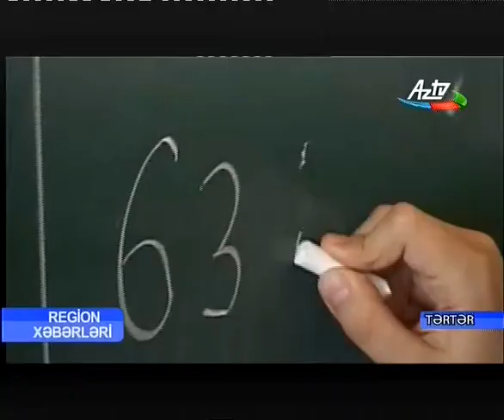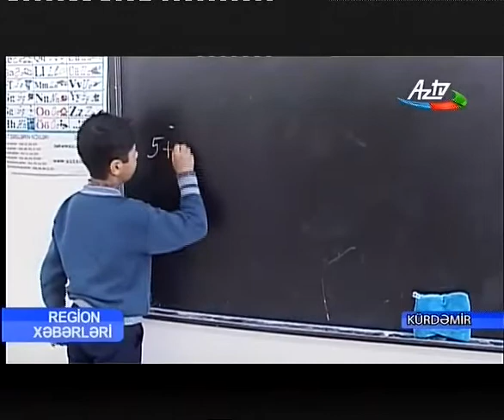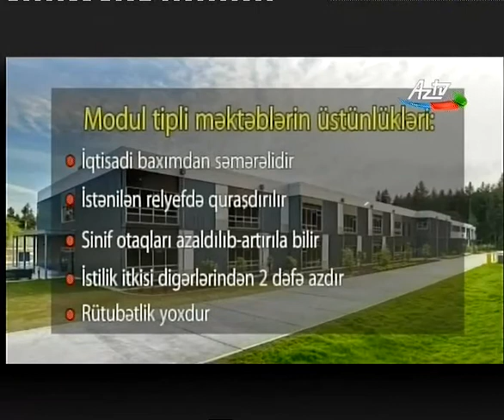Modul tipli məktəblər Tərtər və Kürdəmirdə